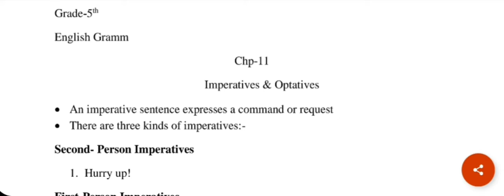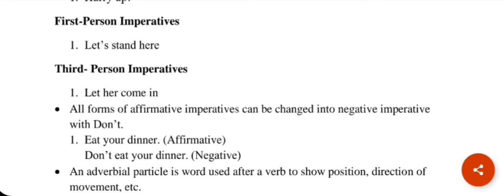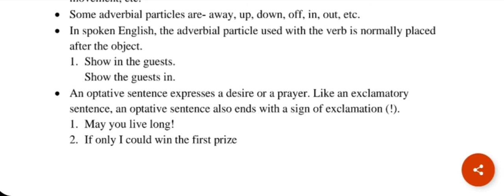STD-5TH|ENG GRAMM CHP-11 IMPERATIVE AND OPTATIVE|THE SOUTH INTERNATIONAL